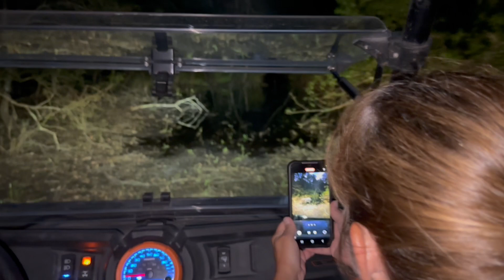Nighttime 4 Wheeling in Hatchbend, FL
My other YouTube video, “Partying in Hatchbend,“ shows one of the impromptu parties we often have with friends. But sometimes we like to go a little more country, so we take our 4-wheelers out into the woods and try to find some challenging trails. This video shows two of those nights, linked together. It’s a little bit out of order, because I didn’t video the first time we went through the water with the "grandpa buggy." We were busy holding our breath, hoping that we could made it through, and I didn’t think to pull out the camera. That night was when we came upon the big log blocking the trail. But we went back the next night and took another video, to show what the water was like, so I put that segment first. As we said in the video, the camera just doesn’t do it justice, but it was a great adventure and an absolute blast. Sorry for dropping a few F-bombs, but we were pretty amped up. Hope you enjoy it.